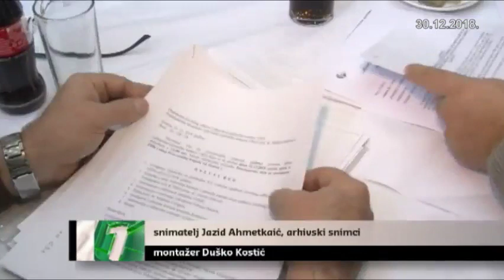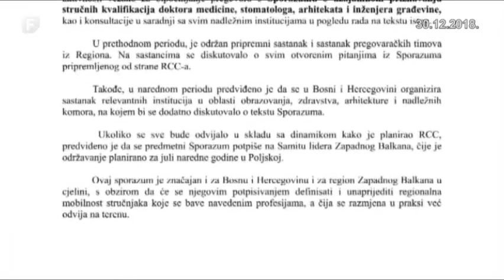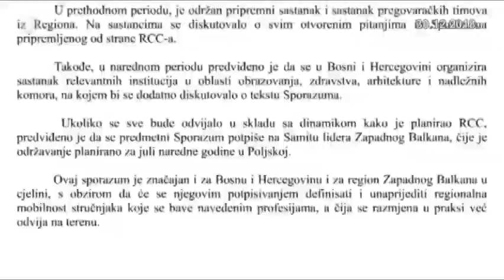Kako zaustaviti odlazak medicinskog kadra iz BiH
Kako zaustaviti odlazak medicinskog kadra iz naše zemlje, pitanje je na koje za sada nema odgovora. Drugi veliki problem je rad stranih ljekara u BiH, često bez ikakvih dozvola. Ovi problemi bi, između ostalog, bili tretirani u dokumentu u vezi sa priznavanjem stručnih kvalifikacija za regulisana zanimanja u zemljama Zapadnog Balkana. Cilj je otkloniti prepreke u mobilnosti stručnjaka, ali i obezbijediti uslove da oni ne bi napustili regiju.